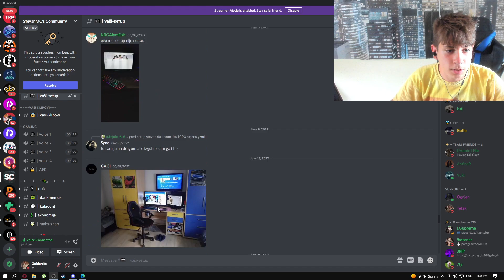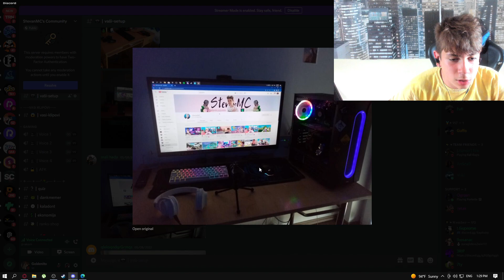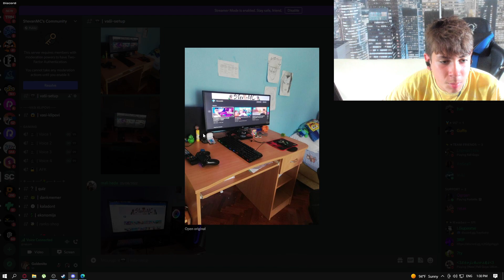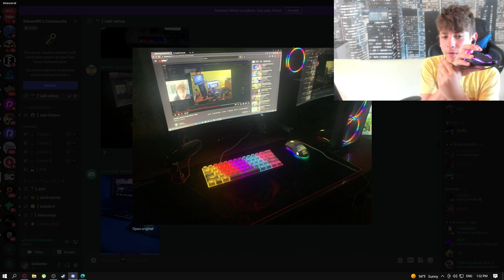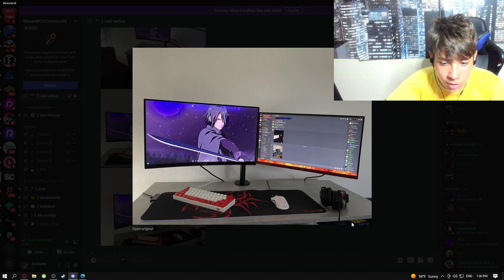Ocenjujem Setup-ove SVOJIH FANOVA*neverovatno*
HVALA NA GLEDANJU,BACI SUB.